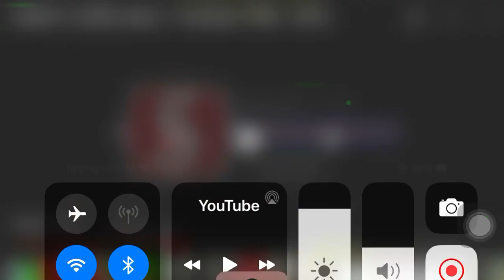Wkrg 11th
1.1956 Wkrg tv 5
2.1959 Wkrg Tv 5
3.1963 Wkrg channel 5 mobile tv
4.1967 5 Wkrg tv mobile Alabama
1950s 1960s